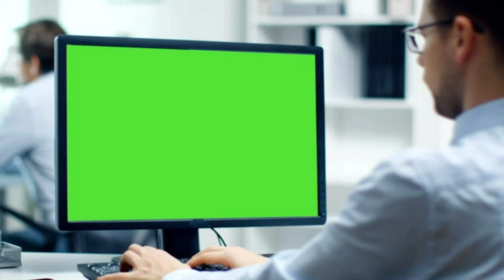best 5 laptop green screen |desktop (pc) green screen | no copyright